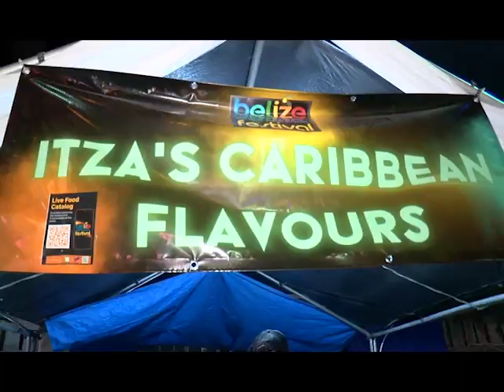Minister of Tourism to Provide Financial Breakdown of BIMFF Investment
The United Democratic Party is calling for a full accounting of every dollar that was used to finance the Belize International Music and Food Festival this past weekend. A release from the U.D.P. says, “sadly, of the one million Belizean taxpayers money spent, the small amount of Belizean artists that were hired amounted to less than five percent of the budget.” The release refers to the investment as ‘wasteful’, adding “we believe the proceeds from the concert should go towards national celebrations events like Queen of the Bay, Battle of St. George’s Caye Day, Carnival, Independence Day and Garifuna Settlement Day.”  Well, according to this week’s Cabinet brief, Anthony Mahler, the Minister of Tourism and Diaspora Relations, was, “congratulated by his Cabinet colleagues for hosting a successful festival.”  When reporters caught up with Francis Fonseca, the Minister of Education, today in Belize City, he was asked about Minister Mahler’s report to Cabinet on the event. Here is how he responded.